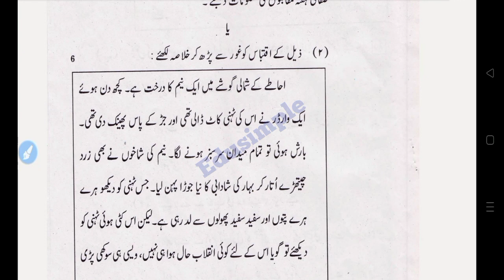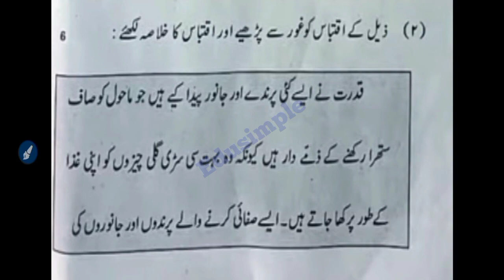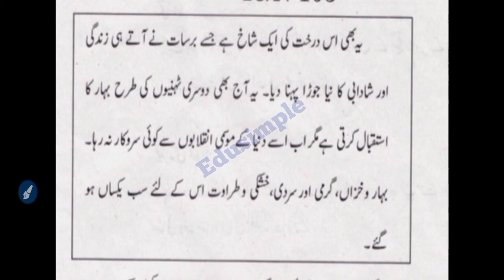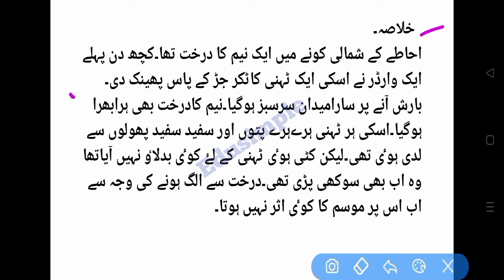Summary Writing in Urdu | Class 10 Urdu Medium | خلاصہ نویسی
2.Essay Writing in urdu class 10